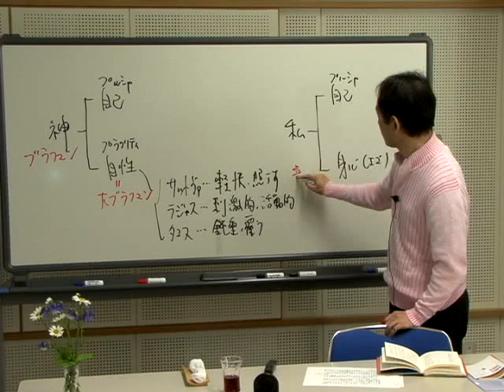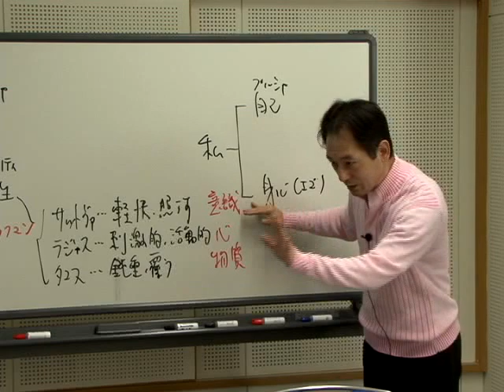宗教学(初級50)：ヒンドゥー教（バガヴァッド・ギーター： 13〜15章）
『《要素（グナ）》　浄性（サットヴァ）...軽快・照らす→→→意識　激性（ラジャス）. 刺激的・活動的→→心　暗性（タマス）. 鈍重・覆う→→→→物質現代人には、サットヴァ・ラジャス・タマスを、意識・心・物質と理解する方が分かりやすいと思います。
軽快で照らすのは意識の作用です。
心は意識がもう少し激質になったもので私たちが想念と呼んでいるものであり、苦をもたらします。
ですから宗教は「心」を止滅させようとしています。
実際には止滅させることはできないけども静めることはできます。
（講演内容を元に編集：文責シャンティ・フーラ）』